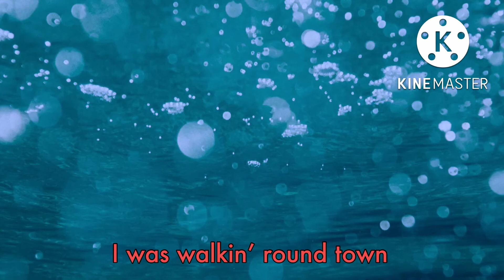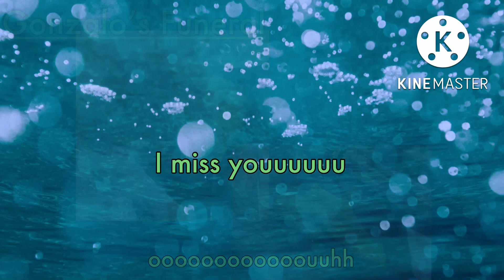SCARFBOX Volume 3: W Fanz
Interview 02 0:05
W Fan Eden 0:40
Edward diss track 1:16
White Shadow 1:37
Sarah and Connor Haley 1:55
Kai Bai 2:41
Yael’s Lullaby 2:59
Marlyn diss track 3:24
Mean Machine 3:44
Stag diss track 4:15
Porter tongue less 4:35
Peater Smeater 4:56
Henry Freaky on da Weekly 5:44
Gonzalo’s Funeral 6:19